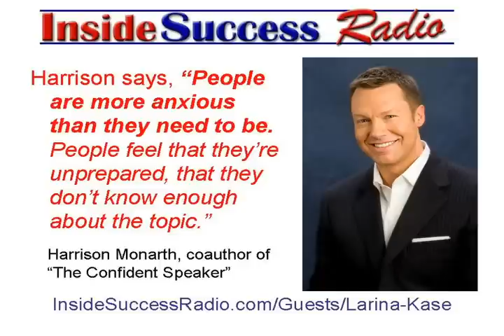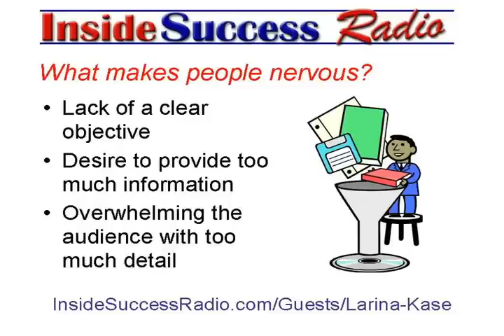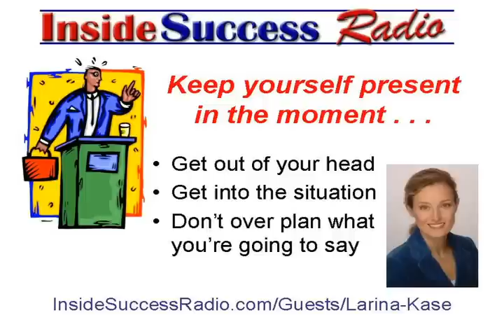Stop Your Fear of Public Speaking: Become a Confident Speaker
"There are many speaker myths out there that need to be dispelled in order to overcome the fear of public speaking," says Larina Kase and Harrison Monarth, authors of "The Confident Speaker."
One is, if you're anxious you will not perform well.  In reality we actually need anxiety to perform well; we just need the right level of anxiety.  People start getting a little nervous, they feel their heart beating quickly and they think oh no, I'm anxious, I'm not going to do a good job when we found in research that in fact when people are a bit anxious they do a fine job.
You can be proactive and learn supportive, empowering strategies that will help you to go from scared speechless to confident speaker.
*** DrProactive Randy Gilbert interviewed with Larina Kase and Harrison Monarth and you can hear the entire interview for free by going to: